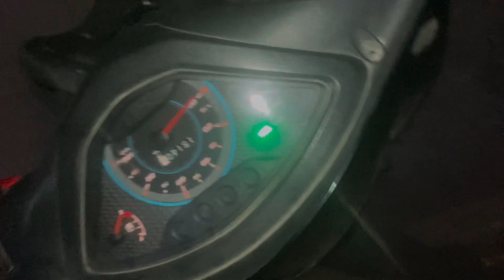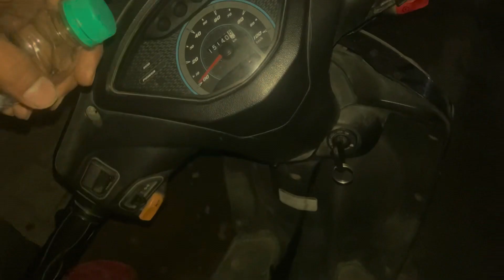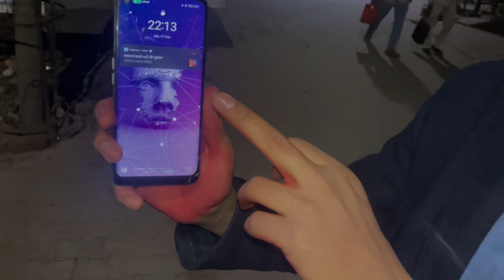Annual function me full kharcha kar diya🤑🤯| kanossian’s ka annual function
Annual function me full kharcha | full masti annual function me| school ka annual function| pesa kharch kar diya annual function me| yeh hora ha annual function| annual function ho to aisa | aisa Sanyal function nhi dekha hoga| annual function ne full enjoy kra diya| itni raat me school jara tha| itni raat ko school jana pdgya| itna tagda annual function | yeh hota ha school ka program| program ho to aisa ho| itna pesa lga diya school ne|

Meri video pasand aayi ho to

Dekhne ke liye ap sabhi ka bhoot bhoot shukriya

Bye bye🙏🏼